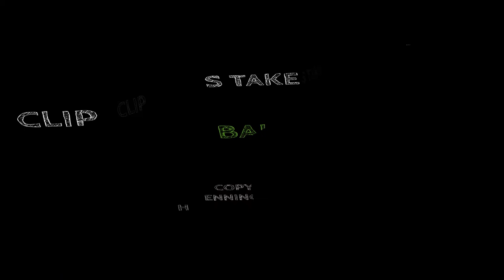193 Diving Bali - ADVENTURES UNDERWATER by Henning Laatsch